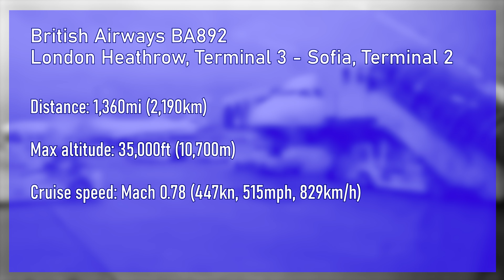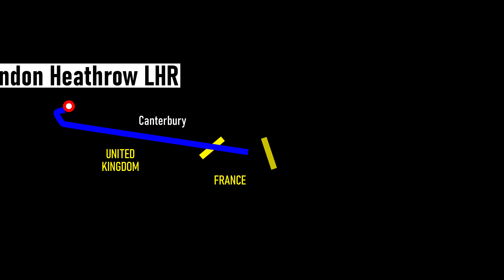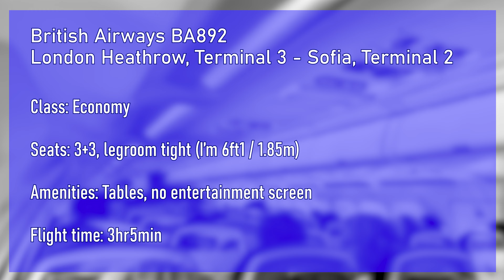4K British Airways || London to Sofia || Airbus A320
Part of the joy of doing this is to visit new places - Bulgaria was no exception!

To get there, we're flying from London's Heathrow Airport to Sofia Airport on a British Airways Airbus A320.

We quickly escape the rain of London to cruise at 35,000ft and much sunnier weather.

Relax...

End titles track: Longer Distance by TrackTribe

Sep 2024